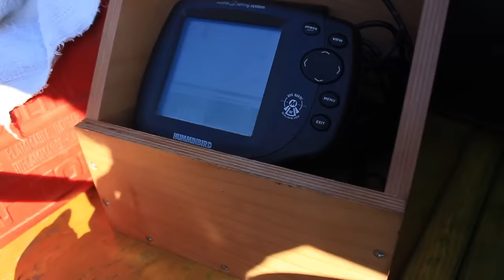Lovci na Somove - Drava / Međimurje 2013.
1.8.2013. Dubravsko jezero, Drava